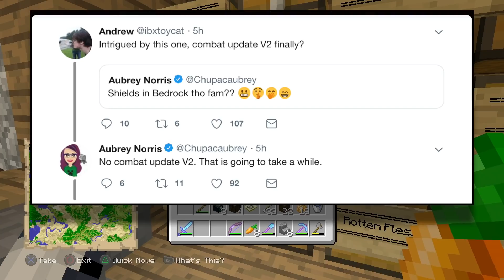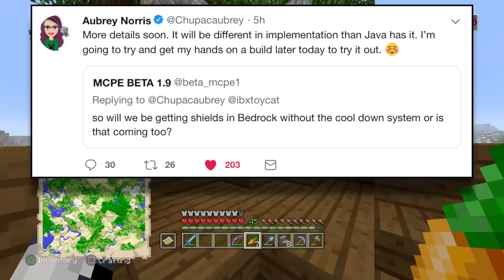Minecraft SHIELDS ARE COMING! MCPE, Xbox, Switch & Windows 10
It looks like shields are finally coming to bedrock edition! We also have new details on the next combat update

Hello, my name is Stealth and on this channel you will find daily PE, PS4, PS3, Wii U, Xbox 360, Xbox One, Java & Windows 10 videos. I love playing games and sharing my adventures with my friends and subscribers. I hope to see you around. Take care ninjas!